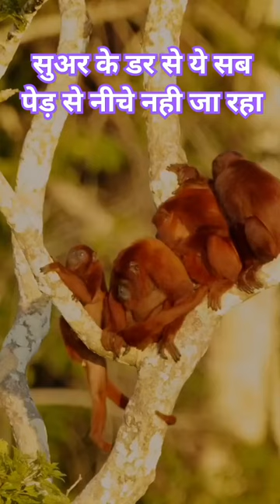सुअर का खौफ!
1.The red howlers are five species of howler monkeys that used to be considered conspecific:

Colombian red howler or Venezuelan red howler (Alouatta seniculus) – northwestern South America
Bolivian red howler (Alouatta sara) – Santa Cruz Department, Bolivia
Guyanan red howler (Alouatta macconnelli) – northeastern South America
Juruá red howler (Alouatta juara) – southeastern Amazon basin
Purus red howler (Alouatta puruensis) – southeastern Amazon basin

2.The collared peccary (Dicotyles tajacu) is a species of artiodactyl (even-toed) mammal in the family Tayassuidae found in North, Central, and South America. It is the only member of the genus Dicotyles. They are commonly referred to as javelina, saíno, or báquiro, although these terms are also used to describe other species in the family. The species is also known as the musk hog. In Trinidad, it is colloquially known as quenk